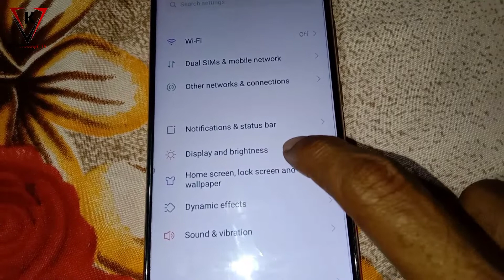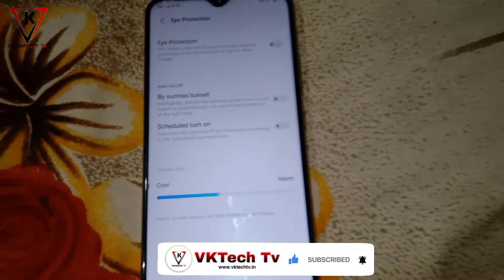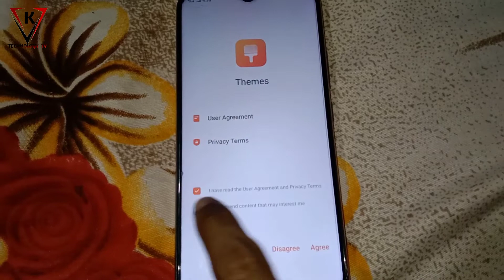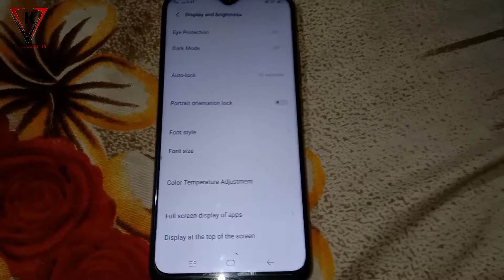How to Display & Brightness Setting in Vivo Y19 | Brightness & Display Ke Setting kaise kare vivo me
How to Display & Brightness Setting in Vivo Y19 || Brightness and Display Full Setting in Vivo Y19